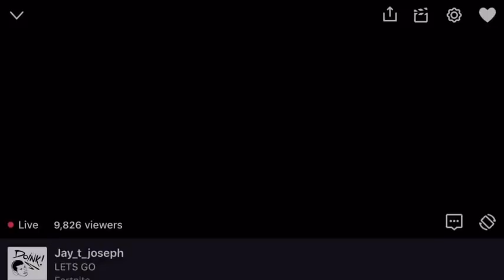Jay Joseph Fortnite w/ Tyler, Jordan, and Mark | TWITCH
Hiii sorry this sucks my phone wanna be a total female dog so yea :( I think jay might put this live so u can watch it after it ends but idk anyways his twitch name is Jay_t_joseph